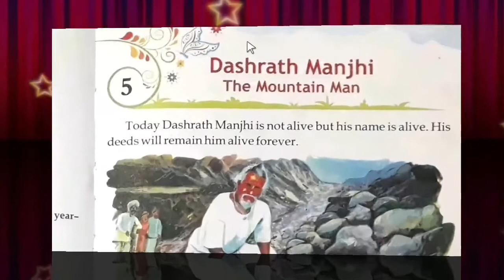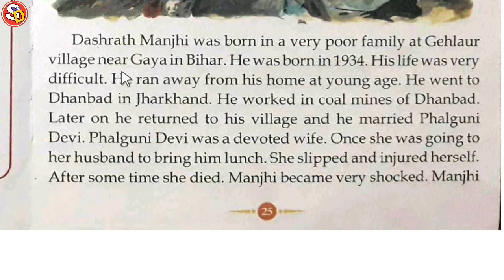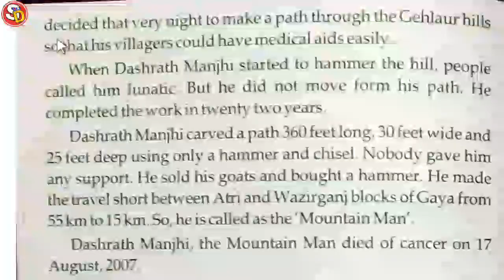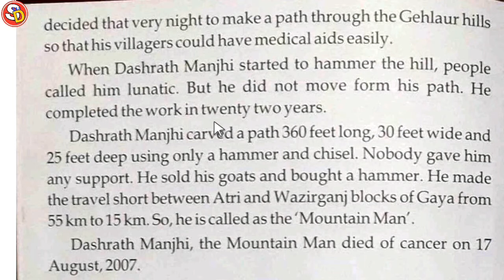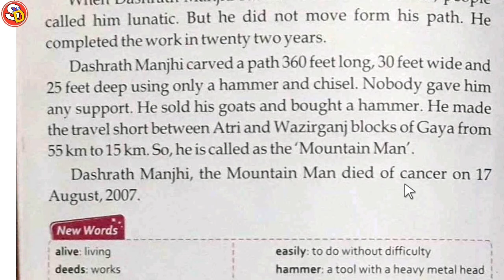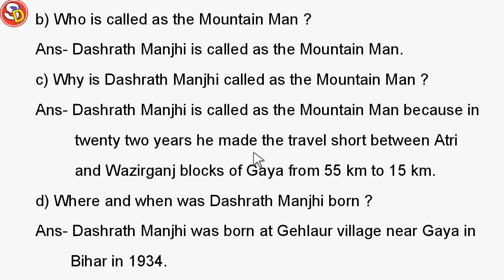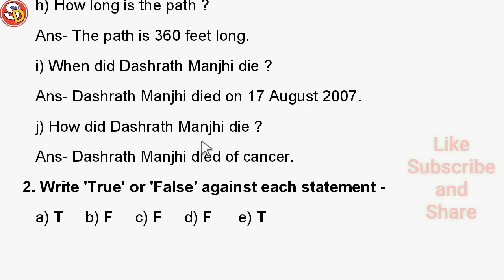Dashrath Manjhi The Mountain Man Ch 5 Eng Class 3 with Ques Ans Sarswati Shishu Vidya Mandir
नमस्कार
बच्चों इस विडियो में क्लास 3 इंग्लिश चेप्टर 5 की स्टडी करवाया गया है और उसके प्रश्न उत्तर भी करवाया गया है। अभिभावकों से मेरा अनुरोध है कि वे अपने बच्चों को अधिक देर तक मोबाइल देखने न दें। उनके आंखों पर बुुरा असर पड़ सकता है। धन्यवाद।